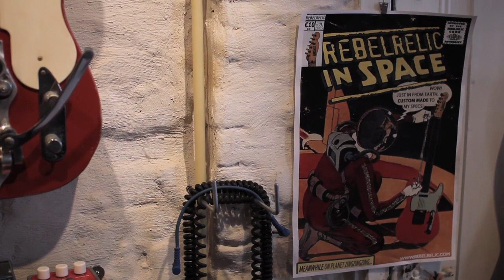Interview with Luke Whitfield of RebelRelic in 2011 by Micha Schellhaas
REBELRELIC bringing to you hand made vintage style guitars